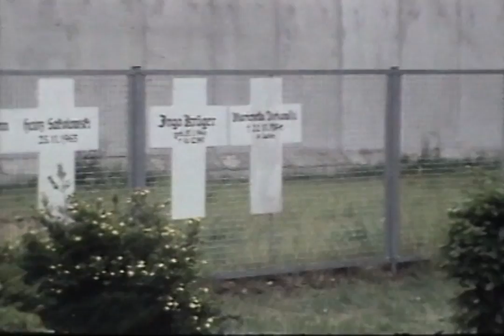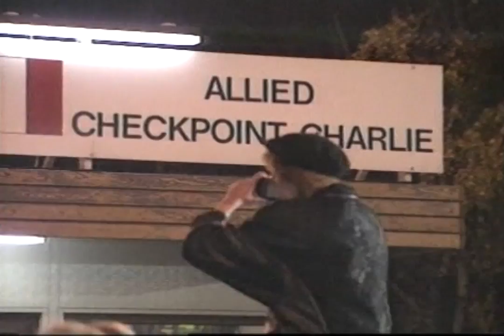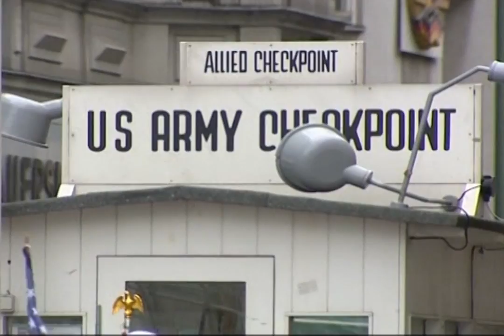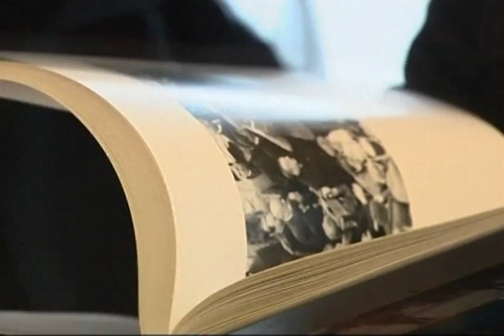Eiffel Tower Paris | Landmarks Episode 03 | Global Entertainment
The Eiffel Tower (/ˈaɪfəl ˈtaʊər/ EYE-fəl TOWR; French: Tour Eiffel, pronounced: [tuʁ‿ɛfɛl] About this sound listen) is a wrought iron lattice tower on the Champ de Mars in Paris, France. It is named after the engineer Gustave Eiffel, whose company designed and built the tower.

Constructed in 1889 as the entrance to the 1889 World's Fair, it was initially criticized by some of France's leading artists and intellectuals for its design, but it has become a global cultural icon of France and one of the most recognisable structures in the world.[3] The Eiffel Tower is the most-visited paid monument in the world; 6.91 million people ascended it in 2015.

The tower is 324 metres (1,063 ft) tall, about the same height as an 81-storey building, and the tallest structure in Paris. Its base is square, measuring 125 metres (410 ft) on each side. During its construction, the Eiffel Tower surpassed the Washington Monument to become the tallest man-made structure in the world, a title it held for 41 years until the Chrysler Building in New York City was finished in 1930. Due to the addition of a broadcasting aerial at the top of the tower in 1957, it is now taller than the Chrysler Building by 5.2 metres (17 ft). Excluding transmitters, the Eiffel Tower is the second-tallest structure in France after the Millau Viaduct.

The tower has three levels for visitors, with restaurants on the first and second levels. The top level's upper platform is 276 m (906 ft) above the ground – the highest observation deck accessible to the public in the European Union. Tickets can be purchased to ascend by stairs or lift (elevator) to the first and second levels. The climb from ground level to the first level is over 300 steps, as is the climb from the first level to the second. Although there is a staircase to the top level, it is usually only accessible by lift.